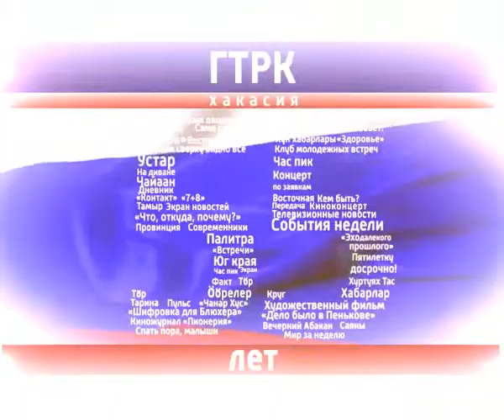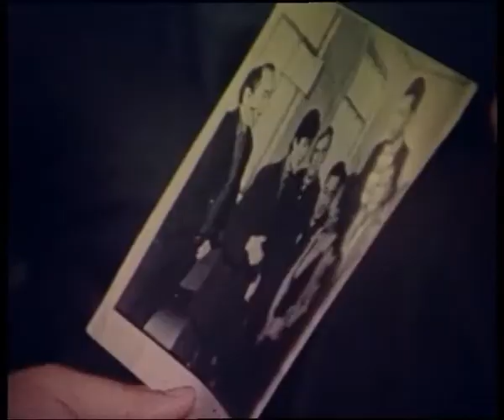Узнай себя. Ивандаевы